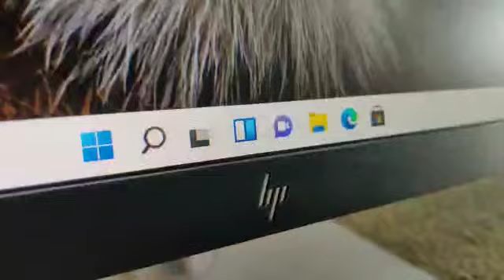December 6, 2022